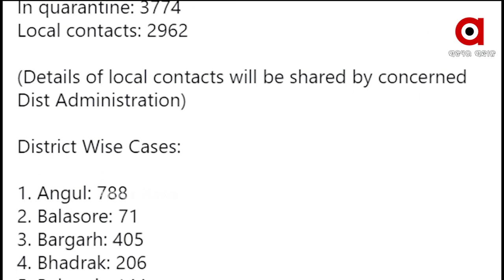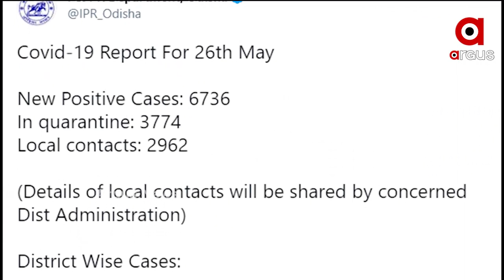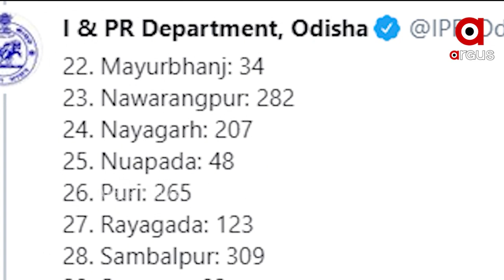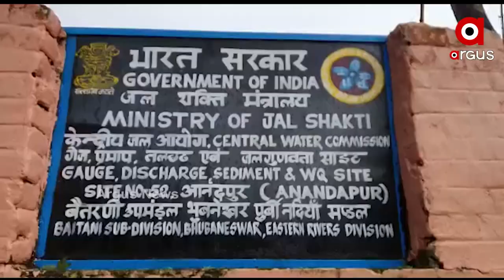Argus Update News 10 am | 27 May 2021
14 ଦିନ ପରେ ରାଜ୍ୟରେ 10 ହଜାର ତଳେ ପଜିଟିଭ ସଂଖ୍ୟା...
ବିପଦ ସଙ୍କେତ ଟପିଲା ବୈତରଣୀ...
ୟସ କ୍ଷୟକ୍ଷତିର ସମୀକ୍ଷା କରିବେ ସିଏମ...
ବାତ୍ୟା ପରେ ବନ୍ୟା ଆଶଙ୍କା…ପ୍ରବଳ ବର୍ଷା ପରେ ପାଣି ଘେରରେ ଅନେକ ଗାଁ...
ବାତ୍ୟା ପ୍ରଭାବିତଙ୍କ ସ୍ଥିତି ବୁଝିଲେ କେନ୍ଦ୍ରମନ୍ତ୍ରୀ ଧର୍ମେନ୍ଦ୍ର ପ୍ରଧାନ…